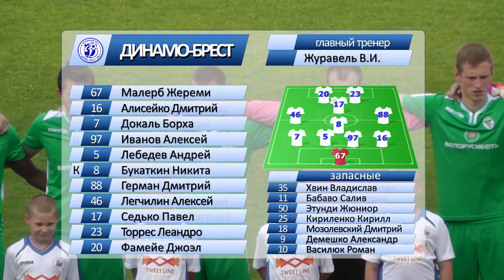Динамо-Брест 3-0 Гомель. 01.07.2017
Видеообзор матча 15 тура чемпионата Беларуси по футболу Динамо-Брест 3-0 Гомель. 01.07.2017